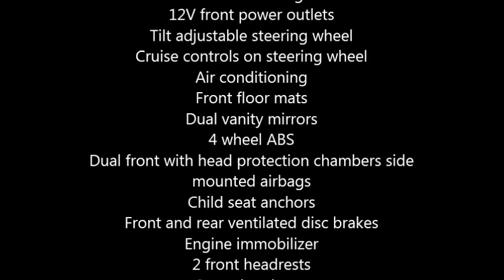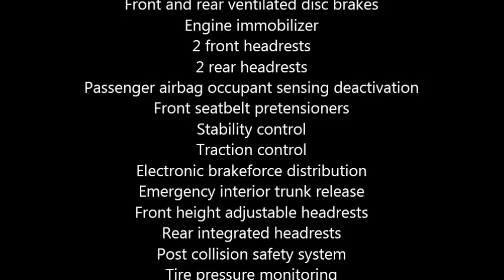2010 Ford Mustang Convertible in Adams, MA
2010 Ford Mustang Convertible

This car is in excellent condition.
Original owner
V6
Three thousand dollars in upgrades
Range in miles, City 288 miles, Hwy 416 miles
EPZ mileage Est., City 18 mpg, Hwy 26 mpg
2WD
Automatic transmission
4.0 L
210 HP
Leather Seats
Bucket front seats
Remote power door locks
Power mirrors
2 one touch power windows
Cruise control
Front console with storage
Front cupholders
Power steering
12V front power outlets
Tilt adjustable steering wheel
Cruise controls on steering wheel
Air conditioning
Front floor mats
Dual vanity mirrors
4 wheel ABS
Dual front with head protection chambers side mounted airbags
Child seat anchors
Front and rear ventilated disc brakes
Engine immobilizer
2 front headrests
2 rear headrests
Passenger airbag occupant sensing deactivation
Front seatbelt pretensioners
Stability control
Traction control
Electronic brakeforce distribution
Emergency interior trunk release
Front height adjustable headrests
Rear integrated headrests
Post collision safety system